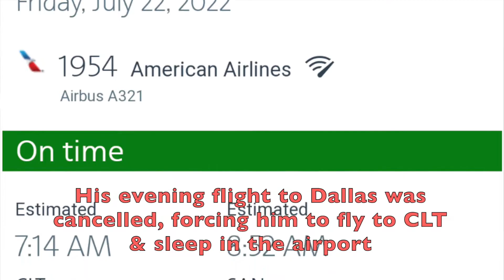👋🏽 WHERE HAVE I BEEN?! // Comic Con 2022 // COVID-19 & Other Updates!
Oh Hai!
Remember me?!
Well get comfy because I'm gonna give you the super SHORT VERSION of what I've been up to in my absence, because your gurl is EXHAUSTED 😮‍💨🥱

@am13er on Instagram and Twitter 🦅
@am13err on the TikTok 😲

This Video was filmed on a Canon G7X

im alive, just me, am13er, video update, channel update, comic con, San Diego comic con, San Diego comic con 2022, sdcc 2022, health update, covid19